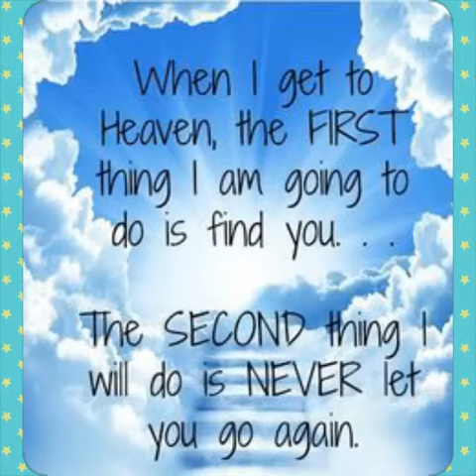Dance with my father (Aking Ama)